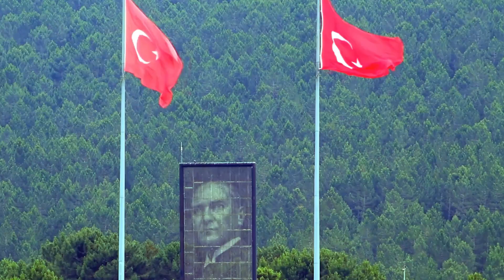Maç Bitti Ortalık Karıştı! Avrupa Fatihi Galatasaray Lider Gitti Lider Döndü! Taraftarlara Saldırı!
Avrupa Ligi mücadelesinde Galatasaray, Lokomotiv Moskova'yı 1 0 mağlup ederek 3 puanın sahibi oldu.
UEFA Avrupa Ligi'nde E Grubu 3. hafta maçında, Lokomotiv Moskova ile Galatasaray kozlarını paylaştı.
Lokomotiv Stadyumu'nda oynanan mücadelede, Galatasaray rakibini 1 0 mağlup etti.

Maçın ilk devresinde önemli bir pozisyon yakalayamayan Galatasaray, ikinci devre Nelsson, Babel, Muhammed ve Kerem ile gollük pozisyonlar buldu. 82. dakikada Morutan'ın pasıyla, kaleciyle karşı karşıya kalan Kerem Aktürkoğlu, takımını galibiyete taşıdı.
Alınan bu sonucun ardından Galatasaray puanını 7 yaparken , liderliğini devam ettirdi. Lokomotiv Moskova ise 1 puanla son sırada kaldı.
Maç sonu mağlubiyeti hazmedemeyen bazı rus taraftarlar, galatasaray tribünlerinin olduğu tarafa yabancı maddeler atarak, galibiyete gölge düşürdü. maç bitiminde galatasaray taraftarlarının, stadı terk etmemeleri konusunda sık sık anonslar yapıldı.
Gruptaki bir sonraki karşılaşmada Galatasaray, 4 Kasım'da sahasında Lokomotiv Moskova'yı konuk edecek.